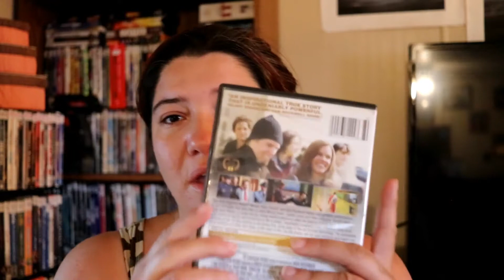Pawn Shop Pick-ups!!!!